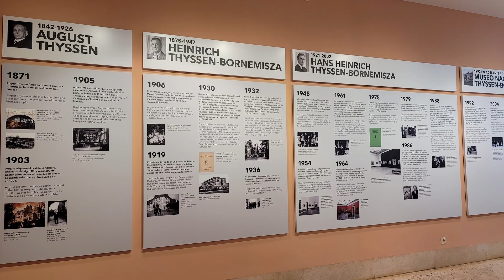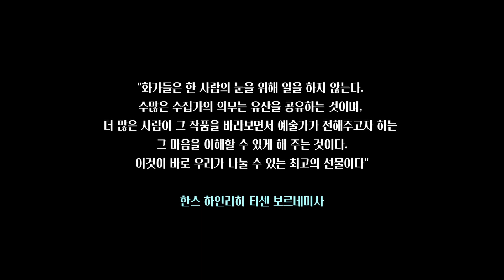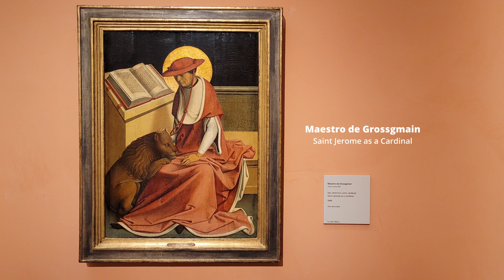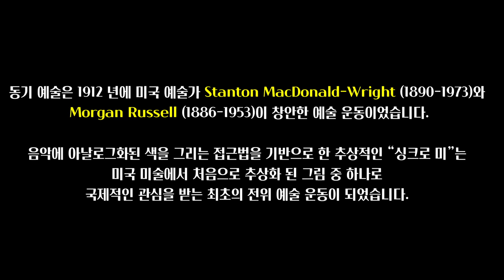[스페인 마드리드] 티센-보르네미사 미술관 /Thyssen-Bornemisza Art Museum l 미술관이 들려주는 이야기